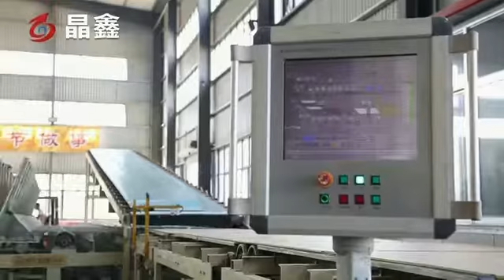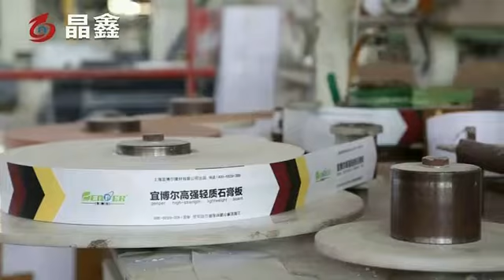gypsum block/board making machine, gypsum block production line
Advantage of gypsum board machine：
1.Sandblasting equipment: all steel materials shall be sandblasted before entering the factory. After sandblasting, the rust shall be cleaned.
2.Roller straightening machine: to ensure the coaxial degree of the roller, smooth operation (not jumping), high quality products.
3. Roller frame: The roller frame is welded and grooved by channel steel + steel plate. The flatness of the frame is high and the equipment runs smoothly.